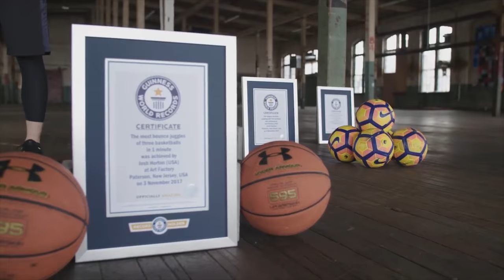Whats inside a FLAMING BATTLE AX?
WHY do people Juggle these!?! Josh Horton is incredible with these dangerous items!

WARNING: Cutting open items can be dangerous. We do not recommend you try what we do! Only do things the we do in our videos IF you are assisted by a qualified adult under proper safety measures. Always think ahead, and remember that any project you try is at YOUR OWN RISK. Remember our motto "We cut things open so you don't have to." so we do not recommend you try anything we do.